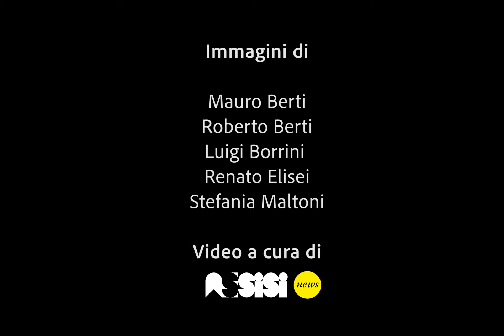Calendimaggio di Assisi, a cura di AssisiNews